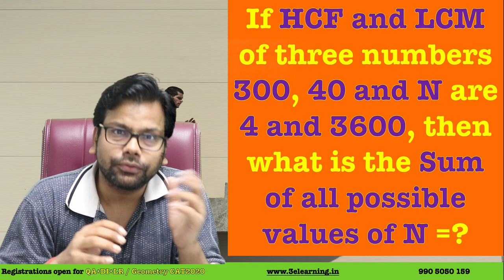CAT2020 Challenge 2. Number_System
If HCF and LCM of three numbers 300, 40 and N are 4 and 3600, then what is the Sum of all possible values of N =?

BEST CONCEPTS FOR REVISION: PLAYLIST ARE :

1. MBE - Must Before Exam

3. QUANTaBILITY + Question A Day